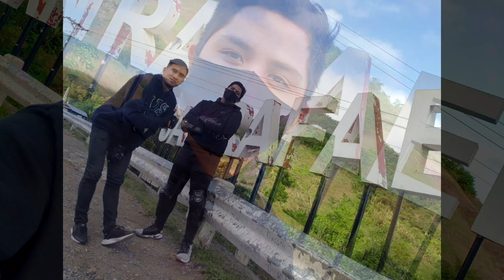San Rafael Ride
Mangangape lng po kmi 😅